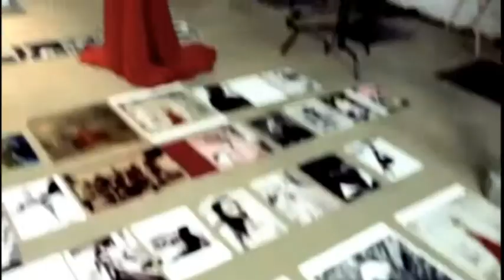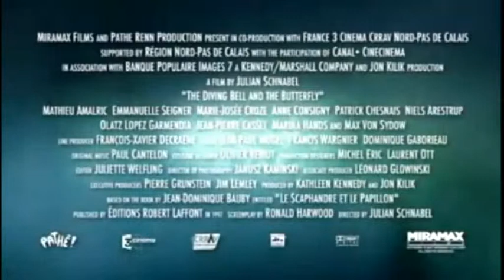The Diving Bell and The Butterfly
Video project taking the old trailer for the diving bell and the butterfly (a beautiful film) and added a different sound track.